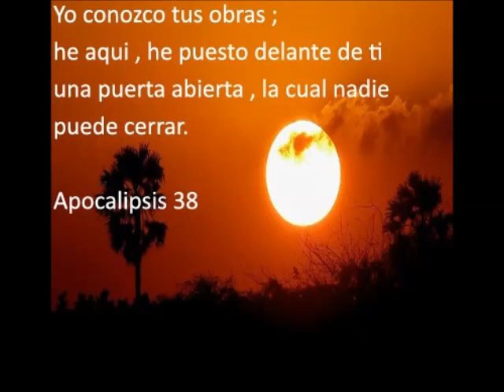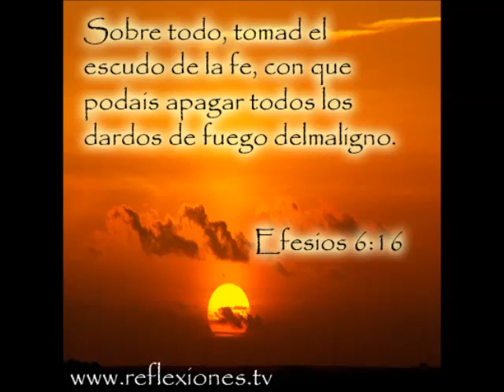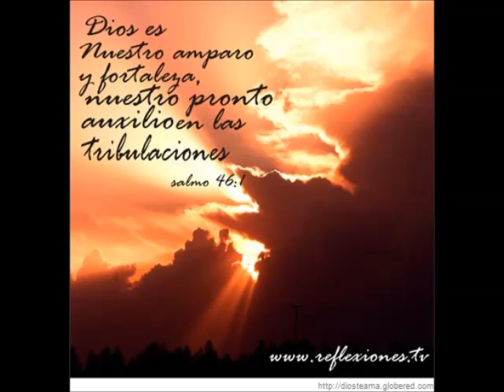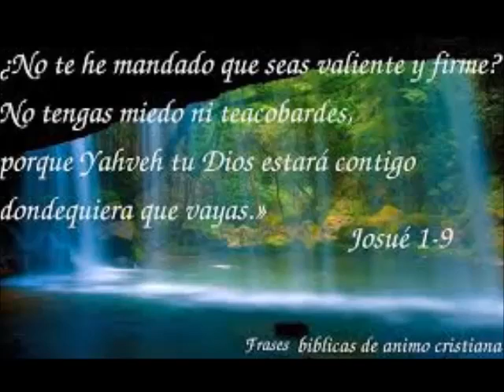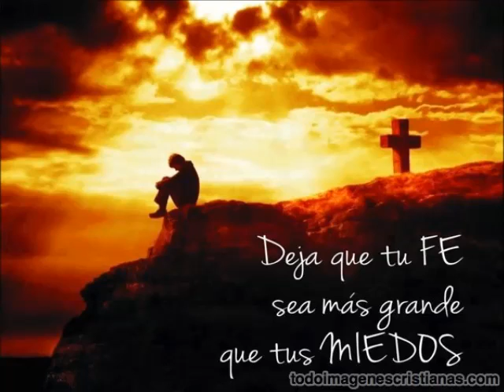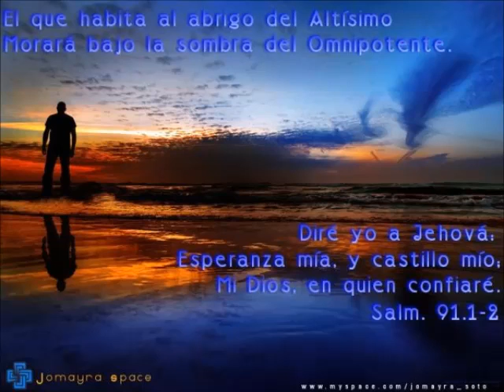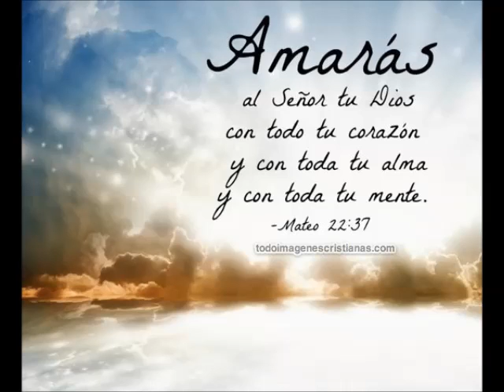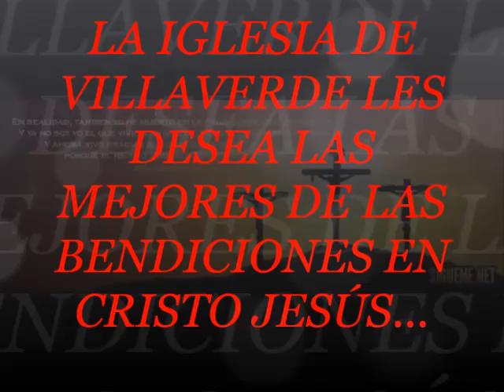IGLESIA DE VILLAVERDE (CORO DE VILLAVERDE POPURRI)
PRECIOSAS ALABANZAS DEL CORO DE VILLAVERDE QUE SABEMOS POR FE QUE OS SERÁ DE GRAN BENDICIÓN EN EL NOMBRE DEL SEÑOR... LA IGLESIA DE VILLAVERDE LES DESEA LAS MEJORES BENDICIONES EN EL NOMBRE DE JESÚS, AMÉN..